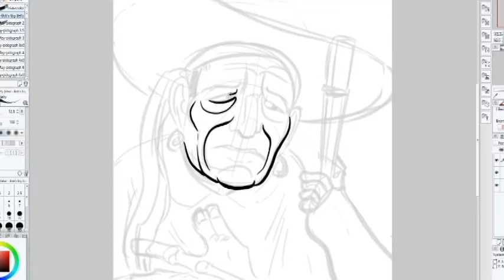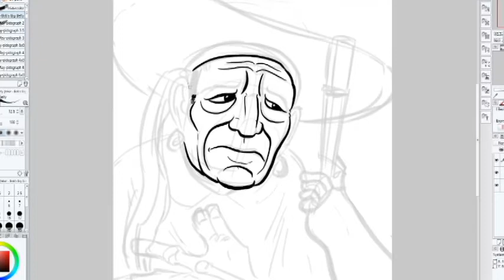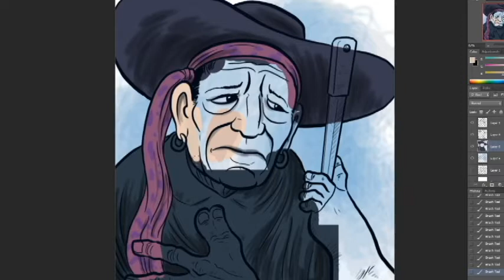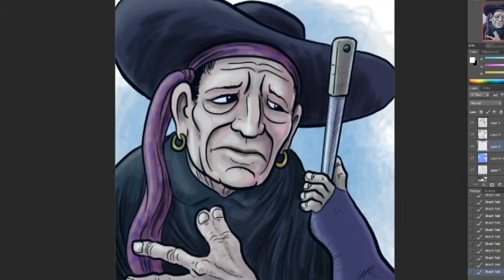Dada Hyena's Creature Show: Let's Draw Alonzo the Armless (The Unknown)!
Here's the first video in this series discussing the Man of 1,000 Faces, Lon Chaney, and one of his strangest starring films, 'The Unknown'.

The opening music is "Lon Chaney's Gonna Get You" sung by Gus Edwards.